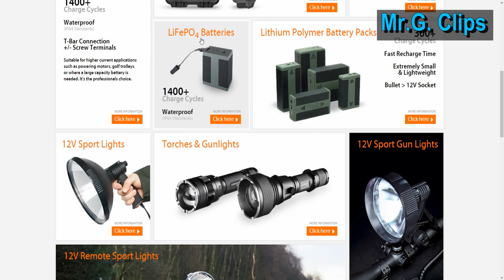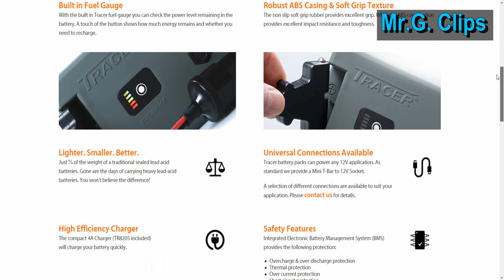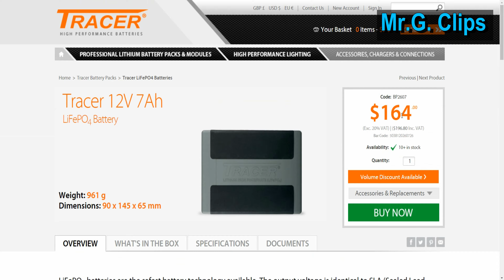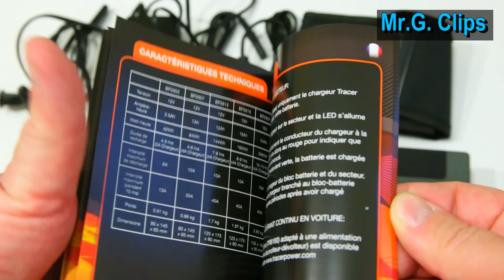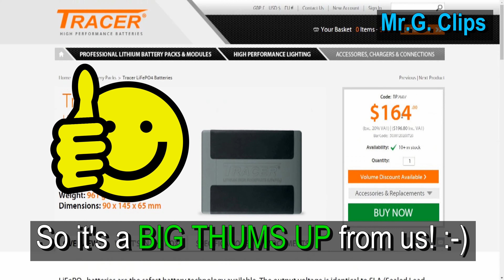Tracer LiFePO4 Lightweight 12V Portable Battery Pack